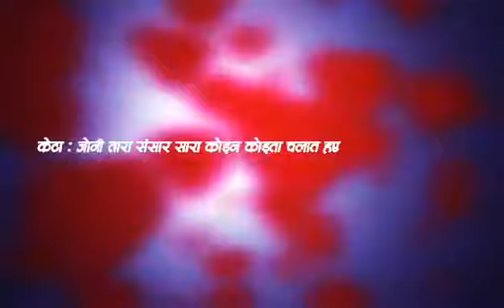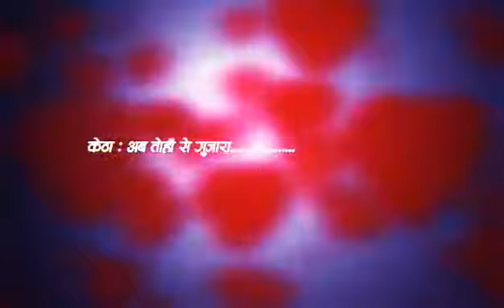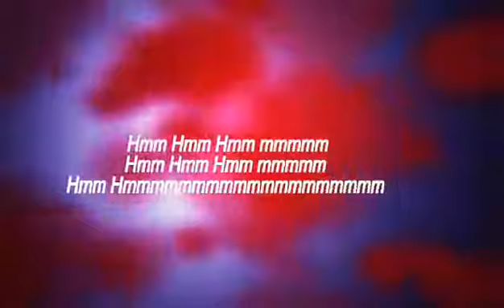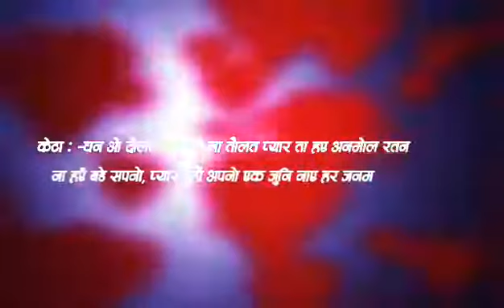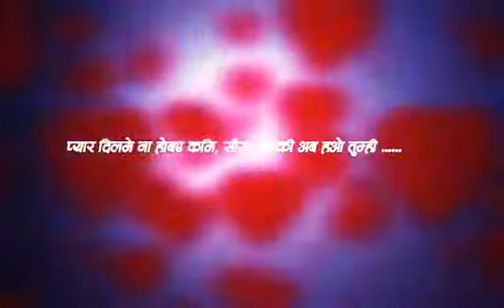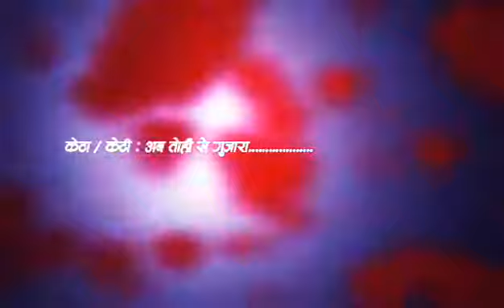Ab tohi se gujara | Music Track Rana Song |Narayan Laxmi : B brother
नमस्ते सम्पुर्ण सङ्गीत प्रेमी लाई । राना गीत का केही Track मैले practic प्रेमी को लागि अप्लोड गरेको छु । म माफी चाहान्छु । यहाँ orginal music group प्रती कुनकी म आफै सङ्गीत प्रेमी हु र यो Track लाई सर्वजनिक गर्न बाद्द्य भए तपाईं हामी जस्तै अरु कोहि नि प्रयाश गर्न चाहन्छन होला । र यो गीत लाई मैले लगायेत  सबै ले मन मुटु मा राखे को सुन्दै आएको देखेर । र कसै ले येस गीत को Track माग्दै आयेको सुने । तेसै ले म बद्द्य भए । म माफी चाहन्छु । धन्यवाद all team लाई एति मिठो गीत र सुरिलो voice को लागि ।
Tumi se suru zindagani meri khusi hau tumi milke likh hai kaahani puri umar bhar tumhi ,

केटा    :तुम्ही से सुरु जिन्दगानी मेरि : खुसी हाउ तुहि

केटा :   मिल्के लिखहै कहानी पुरी :  उमर भर तुम्हि

केटि : आसारा मेरो दिलको तहि : साहारा जीवन भर्को तहि ।

केटा : अब तोहि से गुजारा मेरो तहि हय साहारा ।

केटा:जुनि तारा सांसार सारा. कोहिना कोहिता चलात है x2

केटा:सुनहौ काहानिया मनैकि जोडि...उपर से बन्के आत हैx2

केटि:  धर्ती मे हजारौं मिले...पर चिन्हा मेरे तुम्ही से मिले x 2

केटि: सोचो ना कभी संयोग बो. भग्वान सब्के मिलात है

चौका चरन्ती दुल्हुरैया हो ::बेहाशी बुझाए बातत हर्दी काहा पाई x

केटा ।धन ओर दौलात प्यार के ना तौलात : प्यार ता है अन्मोल रतनx 2

केटा :ना है बडे सपनो प्यार देहौ अप्नो...एक जुनि नाए हर जनम ।

केटि : एक हुइगए तुम ओर हम ..संगए बिताए है मिल्के हर जनम x2

केटि : प्यार दिल्मै ना होबैए..सासे जिन्को अब हौ तुम्ही ______________________________________________

अब तोहि से गुजारा मेरो तहि हय साहारा ।

orginal created
music
lyrics = music narayan rana
vocal = narayan rana / laxmi rana
arrange = Ganesh chaudhary
mixing/ mastering dreams recording studio ktm

B brother